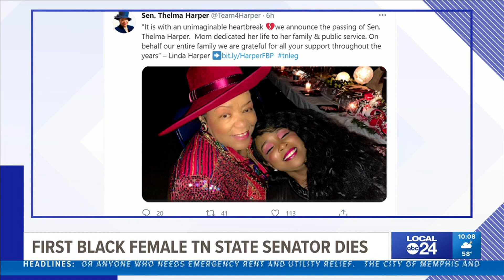Thelma Harper, "transformative" Tennessee legislator, dies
Harper was the first African-American woman elected to the state Senate and the longest-serving female senator in Tennessee.